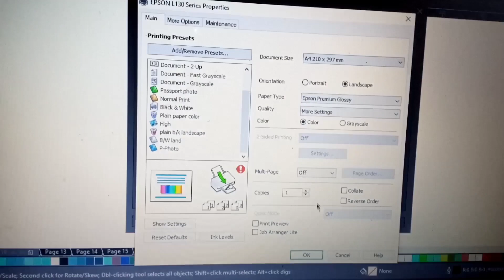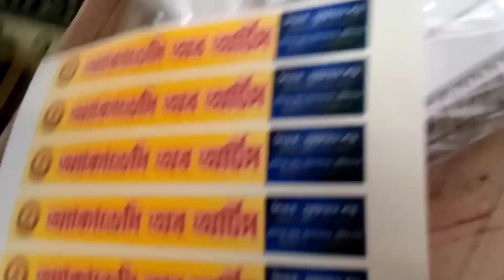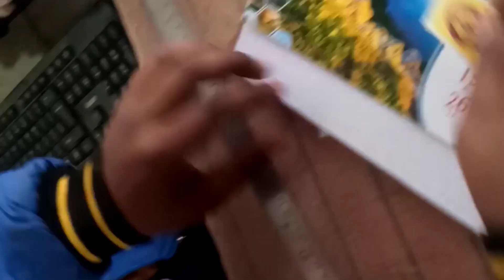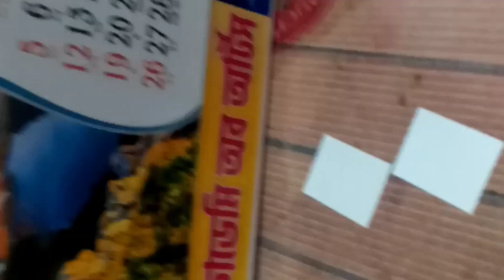Table Calendar Print 2023 in Epson Printer | Friends Computer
Table Calendar Print 2023 in Epson Printer

Friends Computer tutorial
2023 desk calendar
calendar 2023
2023 calendar
desk calendar design
desk calendar 2023
how to make calendar 2023
custom print desk table calendar 2023
design calendar 2023
desk calendar diy
how to design calendar in photoshop
নতুন ক্যালেন্ডার,রেডিমেড ক্যালেন্ডার
২০২৩ সালের ক্যালেন্ডার
ক্যালেন্ডার প্রিন্টিং মেশিন ভিডিও
স্ক্রিন প্রিন্ট কি ভাবে কাজ করে
ক্যালেন্ডার ডিজাইন
সরকারি ক্যালেন্ডার ২০২৩

@Friends Computer